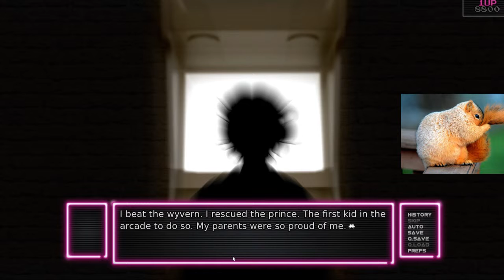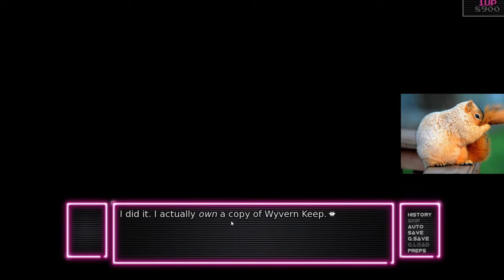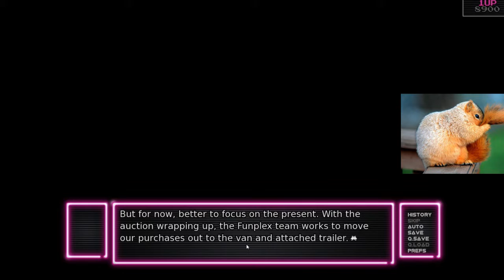Arcade Spirits [Part 9]: A Memory Worth Keeping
We have NO PANTS but we have a DREAM dang it!